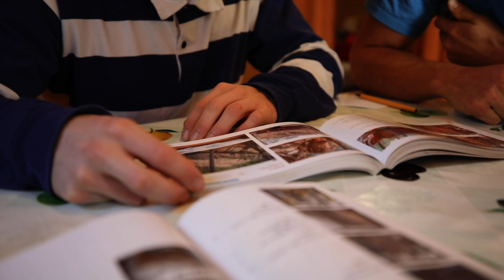Albarrascenes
A film from Sam Pratt of a very relaxed trip to the bouldering destination of Albarracin featuring Jim Pope, Billy Ridal & Aidan Roberts.

Please note, external microphones were harmed in the making of this film.